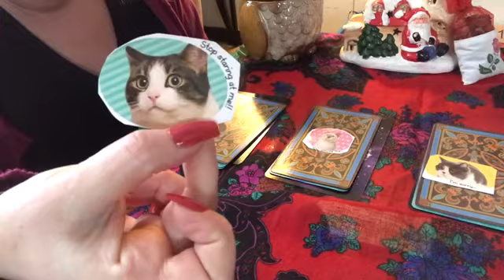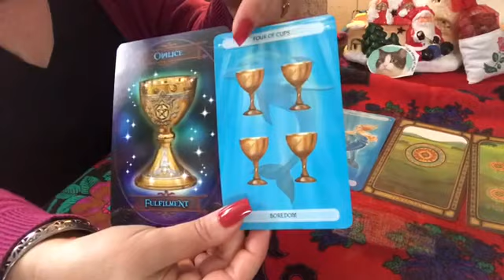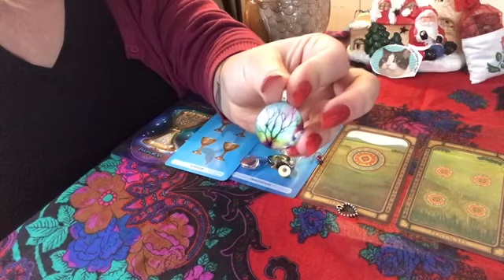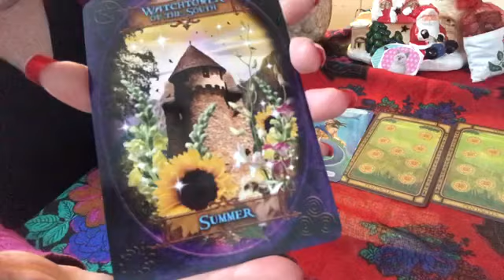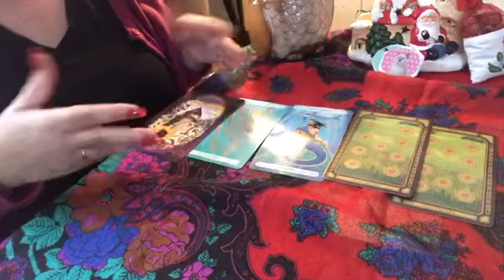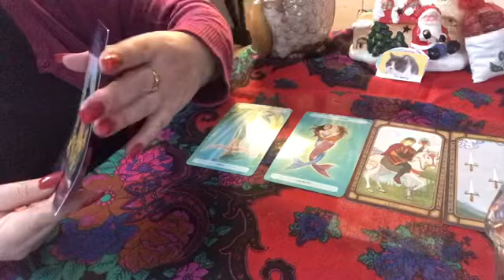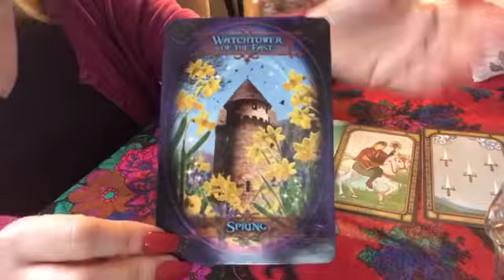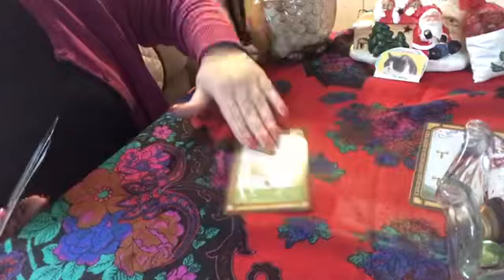Pick a Card - Who Is Missing You? 😔What Do They Miss? Love, Soulmate & Twin Flame + Charm Reading❤️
Hi Friends!! ❤️

Thank you for joining me and spending time to watch my channel. I appreciate you all sooo much! 😚

***For Updates please check on Community Page ❤️

This is a Timeless Pick a Card Reading for the Collective.

Today we will you be asking the Tarot :  Who Is Missing You? 😔

You will have 3 kitty icons🐱  to l choose from. Each pile will be using cards from The Golden Tarot and The Witches Wisdom Oracle and The Oceanic Tarot 💕Each pile will also get a few charms pulled to give us further information in your situation ❤️

Timestamps. 💝

1. Stop staring at me  🐱 2:29

2. You amuse me 🐱 15:11

3. I’m sorry 🐱 25:44

If you would like a personal reading I would be happy try to help you with anything!

✏️✏️✏️✏️✏️PERSONAL READING ✏️✏️✏️✏️✏️
$25.00 (You May Ask 1 - 5 Questions)  📍Reading will be approximately 20 - 30 minute. ($20.00 SPECIAL THROUGH The End Of December)